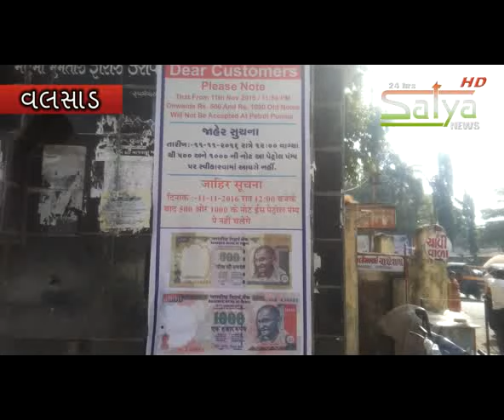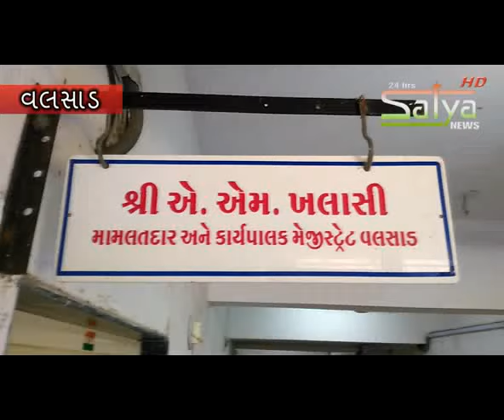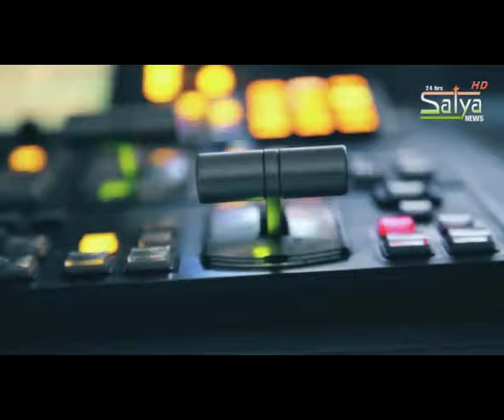Satya news 9-11-2016